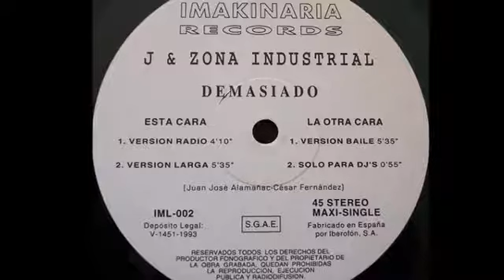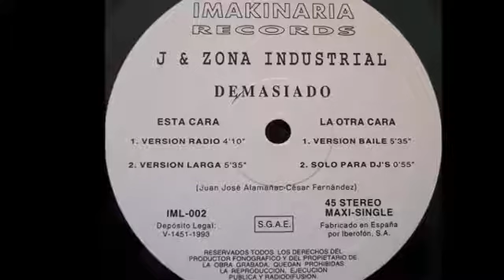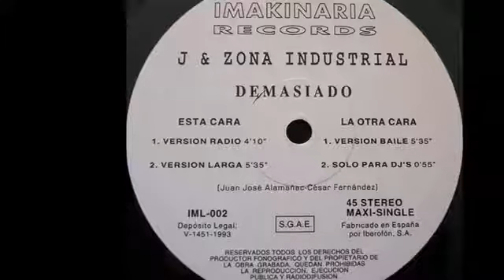J&Zona Industrial-Demasiado. HD